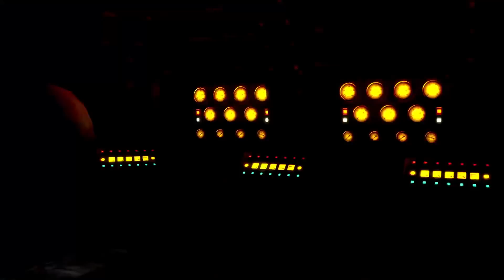Super Smash Bros Ultimate All Cutscenes Movie / All Characters Trailers + Joker & World Of Light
What if Super Smash Bros Ultimate Cutscenes & Trailers was in 60fps?

All Super Smash Bros. Ultimate Cutscenes and Trailers in one video (Latest character trailers: Joker and World of Light Adventure Mode @ 60fps)

This video shows the Smash Bros Ultimate world of light story mode & all endings for Smash Bros ultimate on the Nintendo Switch.

1080p 60fps gameplay by CommunityGame (2018)